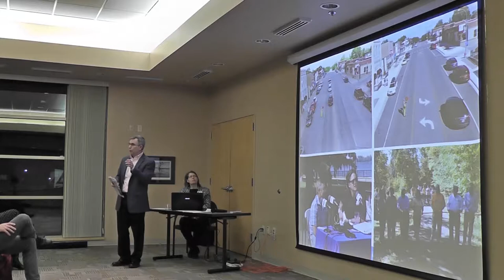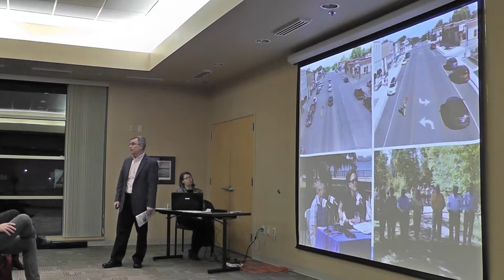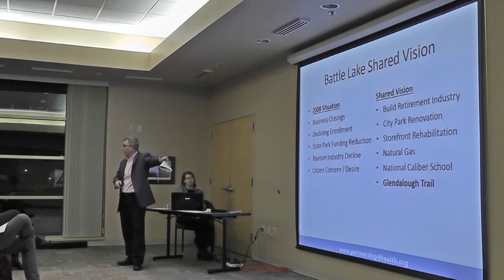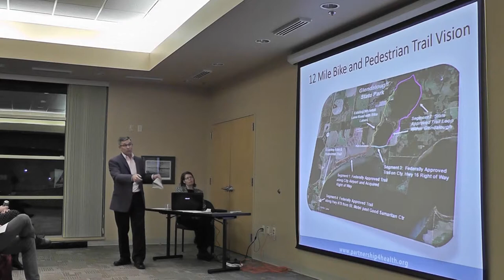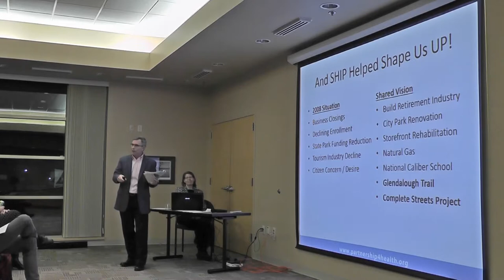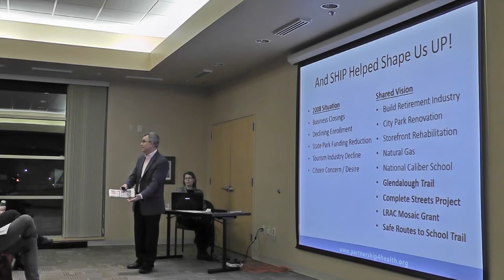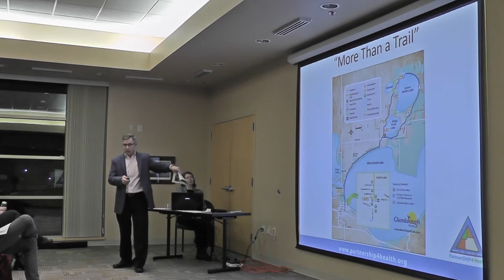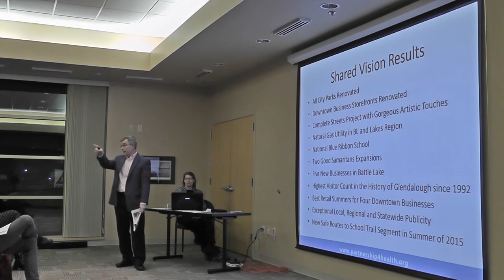Dan Malmstrom- Battle Lake story